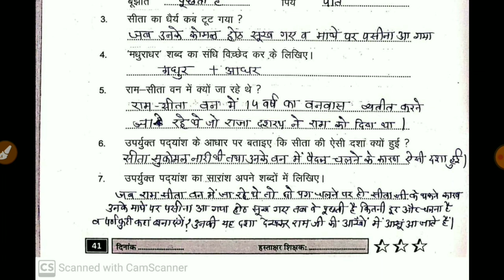प्रखर कार्यपुस्तिका हिंदी कक्षा 8 कार्यपत्रक 30 | prakhar workbook class 8 hindi worksheet 30 answer